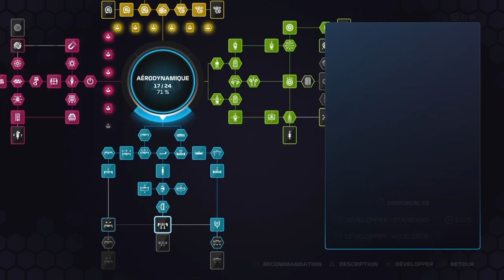Bataille du debut à la fin + livrée spéciale ! 🇺🇸 F1 2020 My Team #13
Salutations !
manche 13 de la saison 3 à Austin Texas ! Grand Prix des Etats-Unis 🇺🇸 F1 2020 en difficulté 110%
Saison 3 avec notre Dams Renault qui est meilleure que jamais ! Cette saison, je vise les gros points avec le coéquipier Aitken ! On a la voiture pour gagner et pourquoi pas remporter le titre !

Matériel :
- T500RS + TM Open Wheel
- PlaySeat Evolution
- PS4
- Turtle Beach Stealth 600
- Ecran Acer 29’